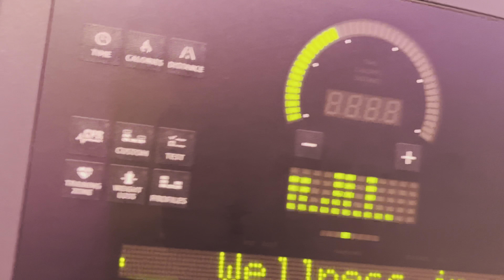اول اسبوع جامعيKAU+ سويت بان كيك مع اختي |#15 first week at university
مقادير البان كيك الصحي:
كوب شوفان مطحون ناعم
ملعقة كبيرة باكنج باودر
قرفة على حسب الرغبة
ملعقة عسل او سكر استيڤيا
بيضتين
نص ملعقة صغيرة فانيلا
٦ ملاعق زبادي
نص كوب حليب اضافته بالتدريج
ملحوظة :يفضل وضع الخليط على النار بعد تشغيلها لمدة ٥ دقايق